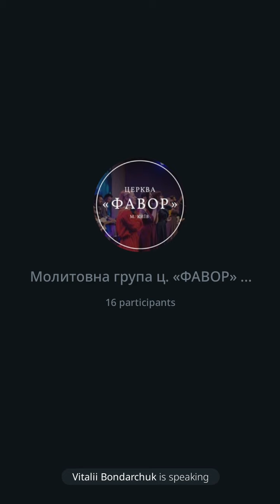Недільне онлайн-служіння, 27.03.2022 // церква "Фавор"